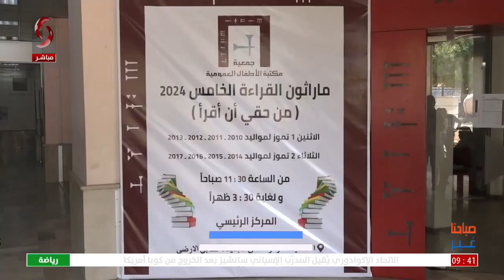صباحنا غير 2024/7/6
إعداد: منار سليمان
تقديم: ليلى ظروف